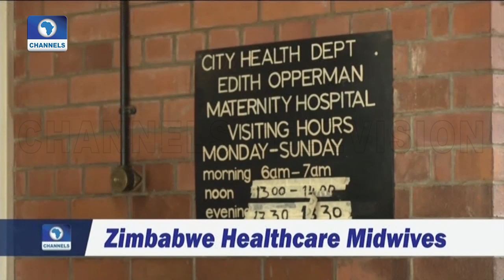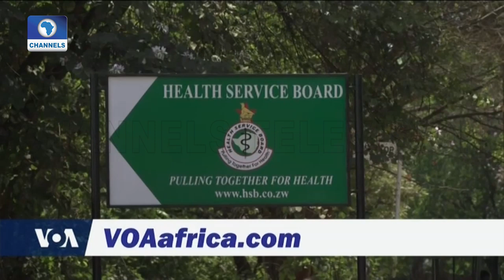Midwives To The Rescue As Zimbabwe Healthcare System Nears Collapse